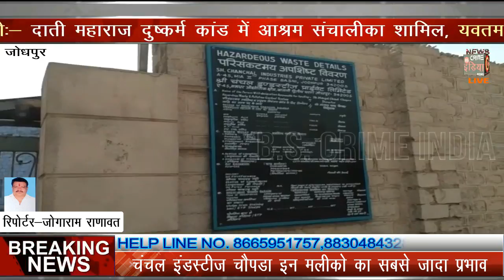सिक्कों की खनक के आगे सब नियम कानून बने जोधपुर न्यूज़